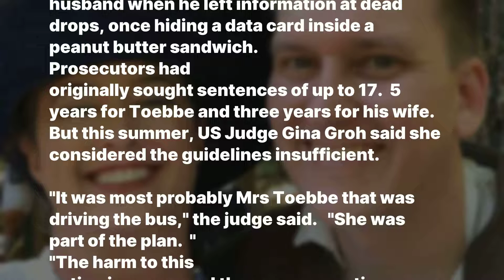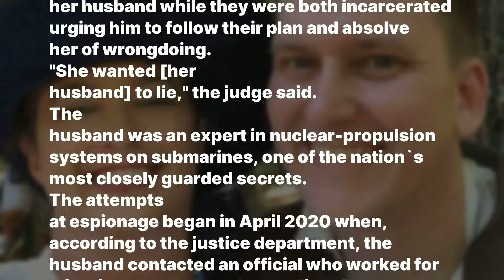Important news! / Diana Toebbe: Harsher sentence for wife of spy convicted in US